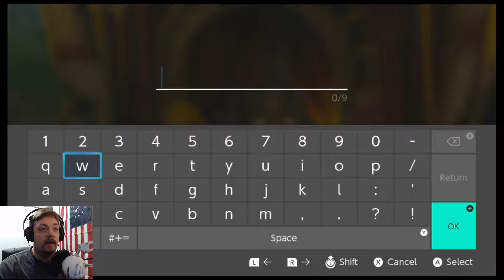On The Path To Kakariko Village [Breath Of The Wild #3]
Now that Link's Quest has been laid before him, he must travel to Kakariko village and speak with Impa of the ancient Sheikah tribe.